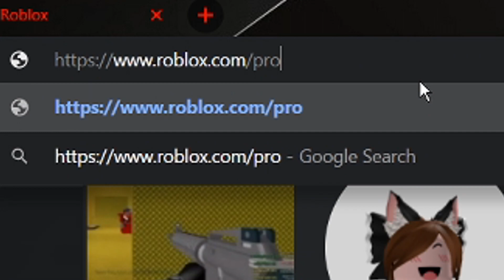ROBLOX NEW PROMO CODE! : แจกโค้ดกระเป๋าสุดเท่ Fully Loaded Backpack🎒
code : TOYRUBACKPACK2020
▸ให้กดแต่ follow นะครับ ไม่รับแอด
⭐ช่องทางการติดต่อ⭐
▸ดิสคอร์ด : DΞKUNG#5057

💻สเปคโน๊ตบุค Aspire VX (ที่ผมใช้อยู่ตอนนี้)
▸Intel(R) Core i7-7700 DDR4 64 บิต
▸GTX 1050Ti
▸16 GB RAM
▸ขนาดจอ 1920x1080 Full HD 2.80GHz
▸Windows 10 Pro